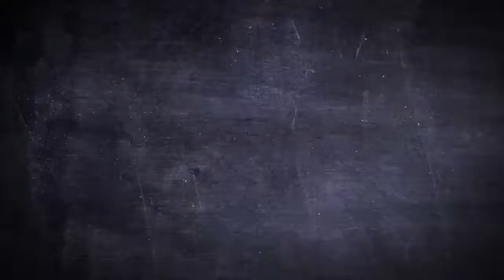Tuxedo Costume T-Shirt